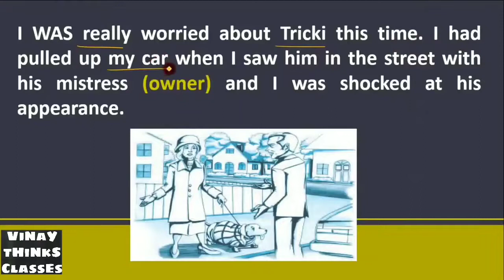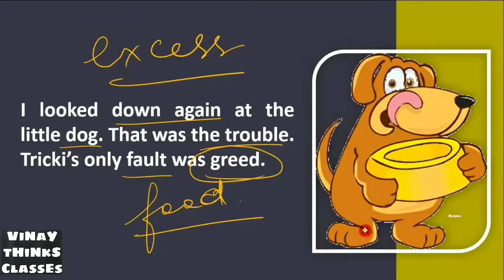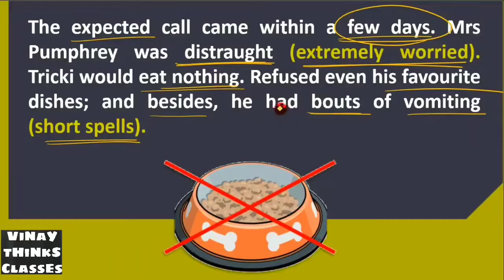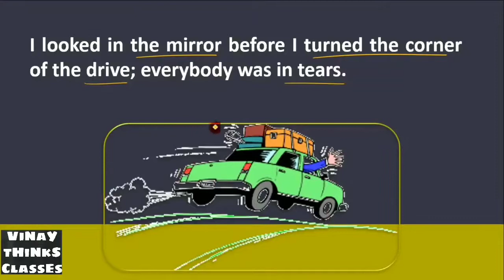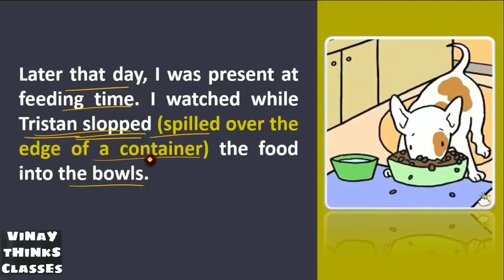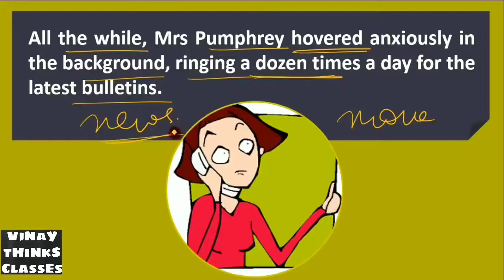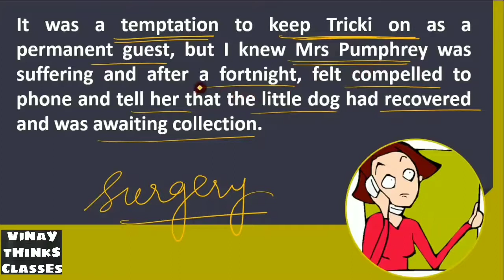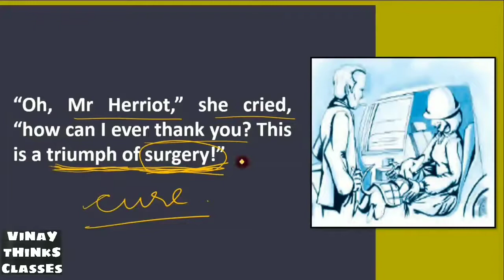TRIUMPH of SURGERY || Ch.-1 Footprints without Feet | CBSE NCERT Full Explanation Class-10